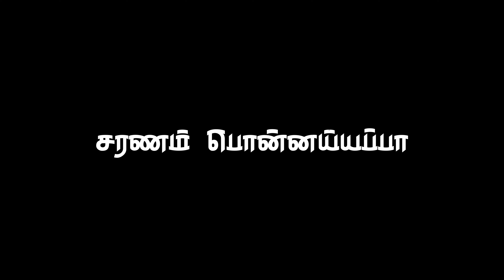அச்சன் கோவில் அரசே பாடல் ஐயப்பன் ayyappan song black screen lyrics Achankoil-Arase song